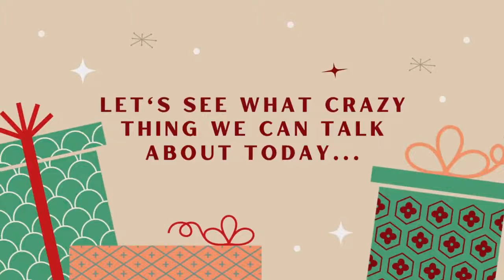Letters to SANTA! | Vlogmas 2021 Episode 10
: Website re-launch in 2022 - be sure to sign up for notifications

Amazon Wish List

Vlogmas 2021 Episode 10

WesleyGW | Renaissance Woman | Single Mom | Empty Nester | GenXer | Native Texan

WesleyGW is a Single Mom with a Singular Son on a Single Mission...To GET REAL about living each day in a REAL way!

Her motto is “To help Whomever I can, Whenever I can, However I can...so...how can I help YOU today?”

She hopes to inspire people to Live Large, Live Fun, and LIVE REAL!

WesleyGW is a Lifestyle Designer. She goes beyond being just a Coach for Life and Business.

Her advice, tips, and guidance have helped people from all walks of life: corporate giants to stay-at-home moms, students to stock brokers.

Never one to follow trends, WesleyGW sets trends.

Self titled a "Dichotomy Personified", WesleyGW is sure to offer advice and encouragement, all while lighting a fire under your bum!

Welcome to this Family Friendly Variety Channel!

Have a Delicious, Delightful, Delirious Day!